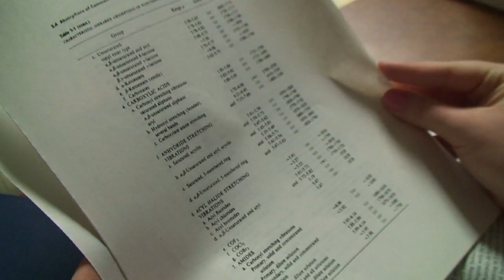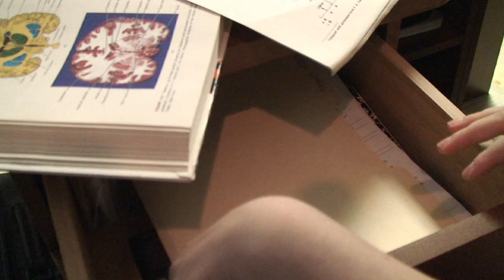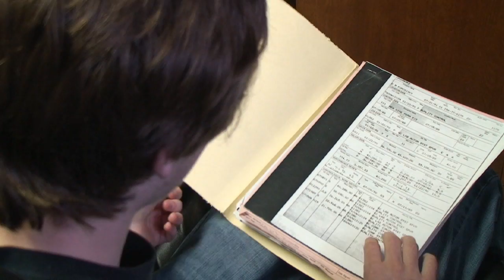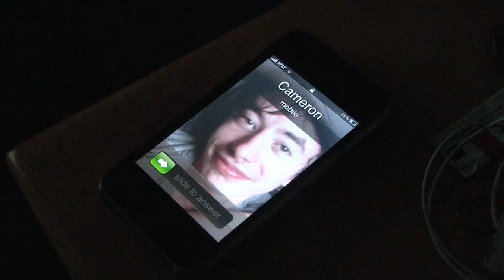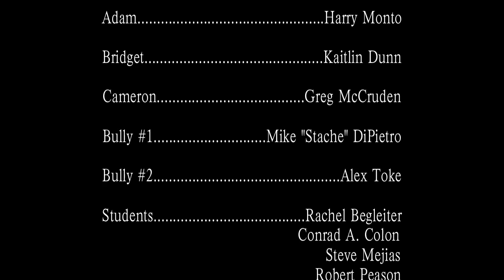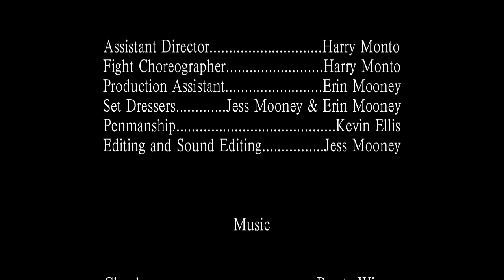Fallacy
My final high school film project.